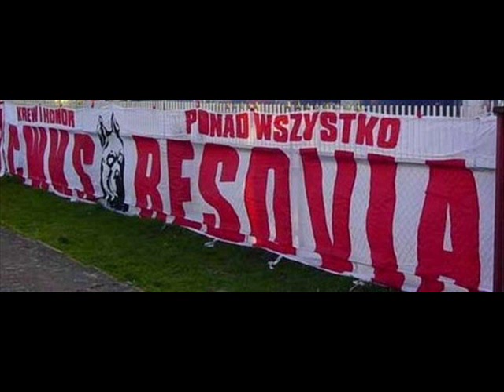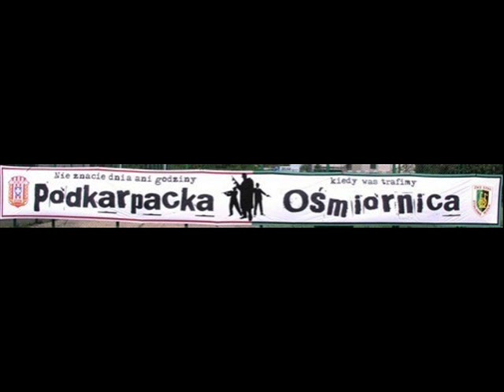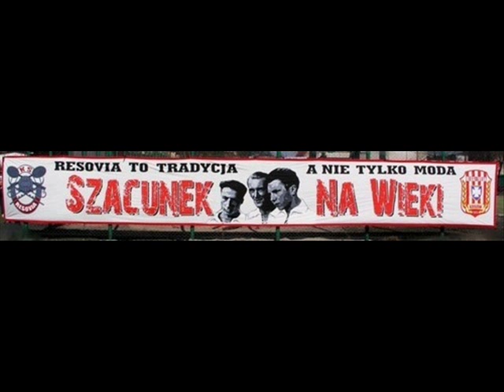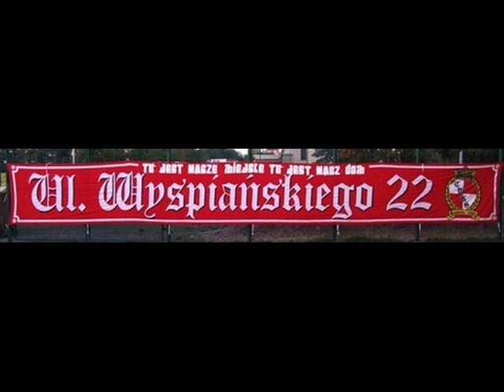Transparenty i flagi Resovii Rzeszów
Nuta: Bonus RPK - Artysta Kombinator